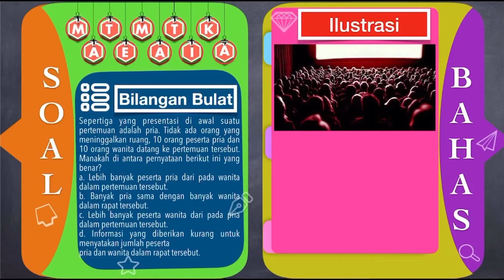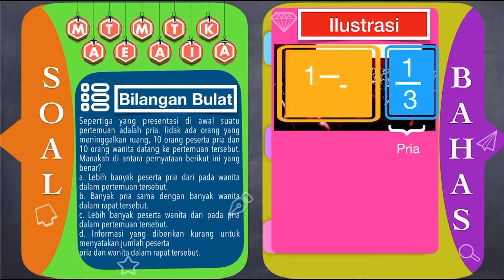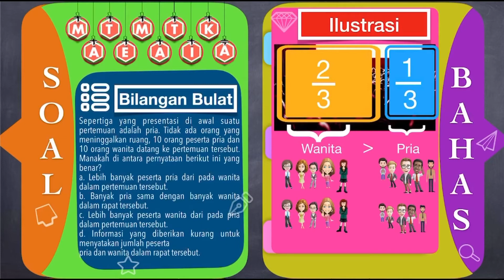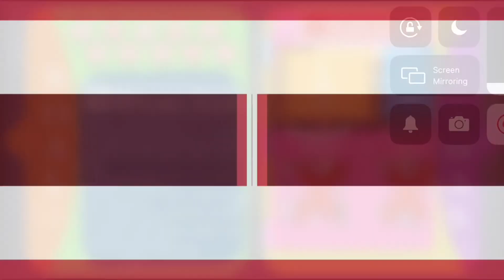🔴BILANGAN BULAT🔴Sepertiga yang presentasi di awal suatu pertemuan adalah pria. Tidak ada orang yang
Sepertiga yang presentasi di awal suatu pertemuan adalah pria. Tidak ada orang yang meninggalkan ruang, 10 orang peserta pria dan 10 orang
wanita datang ke pertemuan tersebut. Manakah di antara pernyataan berikut ini yang benar?
a. Lebih banyak peserta pria dari pada wanita dalam pertemuan tersebut.
b. Banyak pria sama dengan banyak wanita dalam rapat tersebut.
c. Lebih banyak peserta wanita dari pada pria dalam pertemuan tersebut.
d. Informasi yang diberikan kurang untuk menyatakan jumlah peserta
pria dan wanita dalam rapat tersebut.